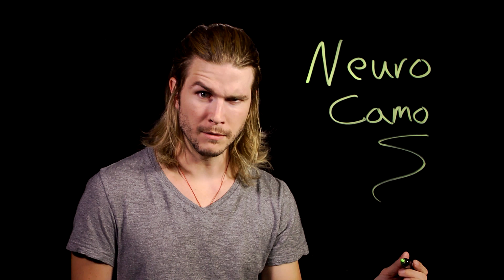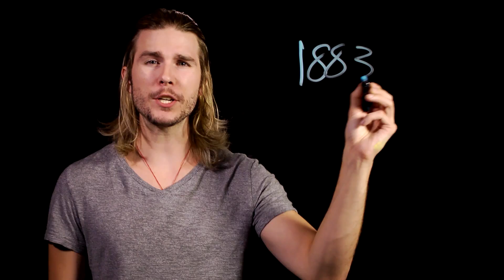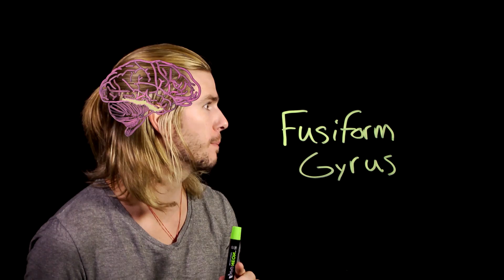Why Doesn’t Anyone Recognize SUPERMAN? (Because Science w/ Kyle Hill)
Clark Kent IS Superman, but why can no one see it?? Kyle explores the science behind the worst kept secret identity on this week's Because Science.